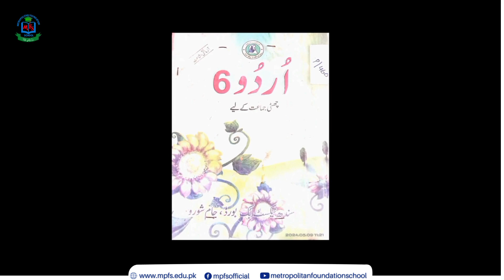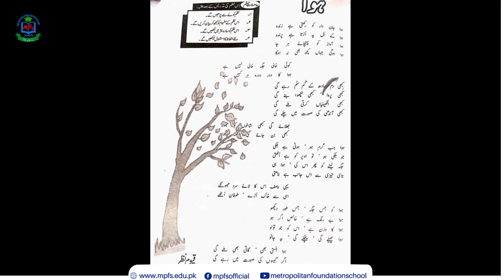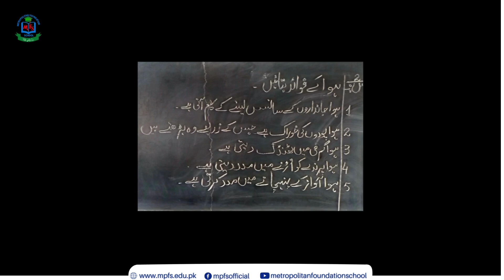Class 6 Urdu 14 May 24